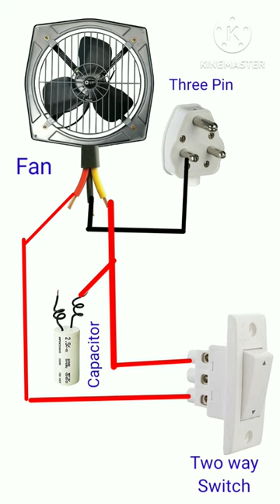Exhaust Fan Connection, Reverse Forward connection kaise kare,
Exhaust Fan ,  Reverse Forward Connection,
fan , Regulator, two way switch, 2 way switch, exhaust fan fitting,

exaust connection, exhaust fan installation,